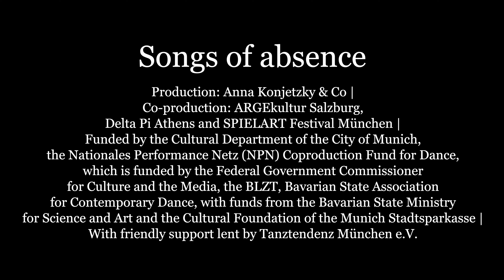SONGS OF ABSENCE (Teaser) 2023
Anna Konjetzky & Co.: SONGS OF ABSENCE

‚Songs’ und ‚absence’ – die beiden Hauptwörter im Titel sind für diese Arbeit Inhalt und Programm. ‚Absence’ blickt aus einer feministischen Perspektive nach den Dingen, die fehlen, nicht sichtbar sind, in den Zwischenräumen verschwinden, gesagt werden wollen oder nicht, und hinterfragt, ob Abwesenheiten ‚nur‘ ein Nicht-sehen-wollen/-können ist. ‚Songs’ verweist auf eine formale Auseinandersetzung, sowohl mit der Songform und Albumstruktur an sich, als auch langfristig mit der Aufführungsstruktur, die sich zwischen einzelnen Songs und dem kompletten Album bewegen kann. Es geht um die Komposition, die körperliche, klangliche, räumliche Komposition eines Abends, der wie ein polyphoner Parcours funktioniert: vielstimmig, mehrstimmig, eine Selbstständigkeit und Unabhängigkeit der Stimmen.
So entsteht ein Songbook, ein Album, eine Sammlung, ein Archiv, das versucht, das Abwesende sichtbar zu machen, zu benennen, eine Hommage an das Vergessene, Verdrängte zu schaffen.

Team

Choreografie, künstlerische Leitung, Bühne: Anna Konjetzky // Co-Creation, Tanz:  Sahra Huby, Sotiria Koutsopetrou, Quindell Orton, Martha Pasakopoulo, Hannah Schillinger, Amie Jammeh, Jin Lee // Musik: Sergej Maingardt // Licht: Ramona Lehnert // Costume: Dimosthenis Klimenof // Video: Anne Slote // Produktionsleitung: Elsa Büsing // Pr: Simone Lutz // Distribution: Godlive Lawani – Stane Performing Arts Management //

Premiere: 31.10. und 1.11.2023, im Saal X Gasteig Spielart festival
Weitere Vorstellungen: 14. und 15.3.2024 , ARGEkultur Salzburg